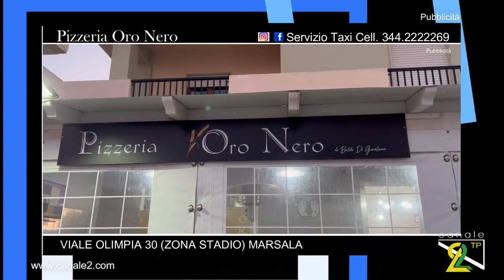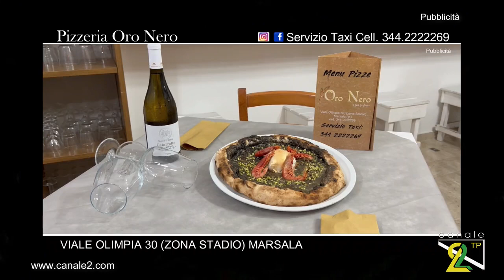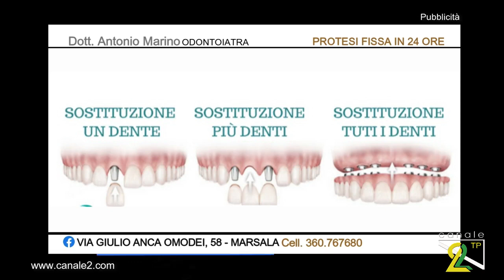TG NEWS 27 MARZO 2023 Siamo LIVE sul sito canale2tp com, lascia un like nelle nostre pagine social